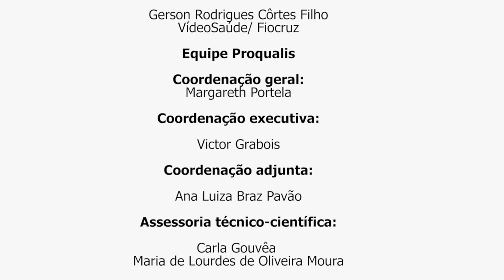Entrevista com Rodrigo Santos - Congresso Sobrasp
Entrevista com Rodrigo Santos, do Hospital de Clínicas de Porto Alegre, no estande do Proqualis durante o 1º Congresso da Sociedade Brasileira para a Qualidade do Cuidado e Segurança do Paciente (Sobrasp), realizado entre os dias 5 e 7 de junho no Rio de Janeiro.